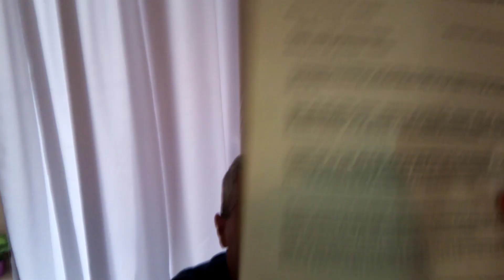hoy es el cumpleaños de mi hermana Laura y vinimos. a saludarla